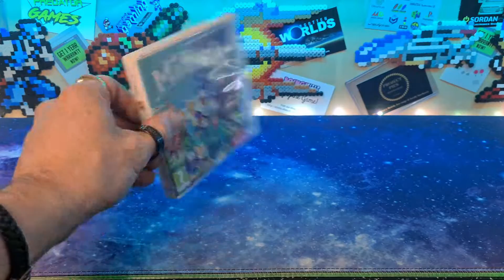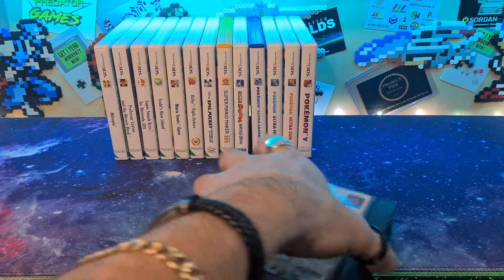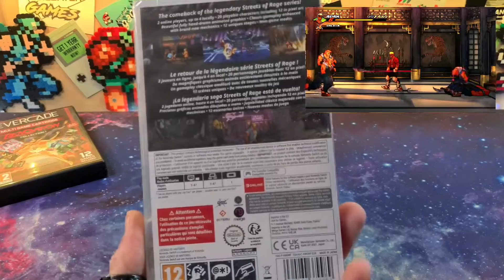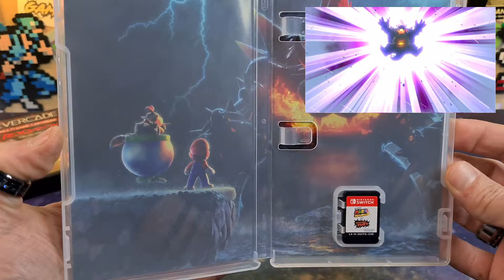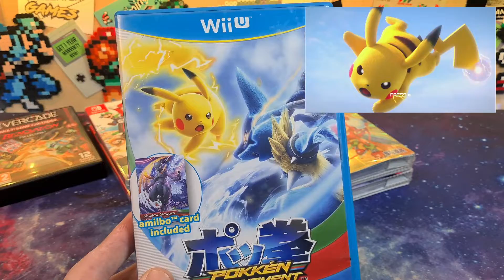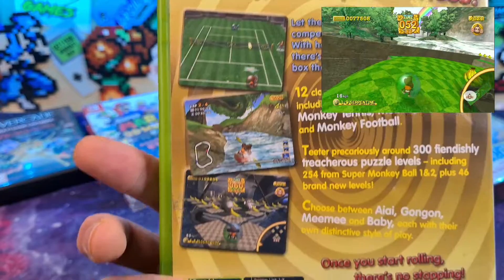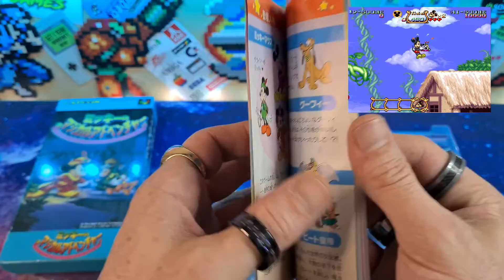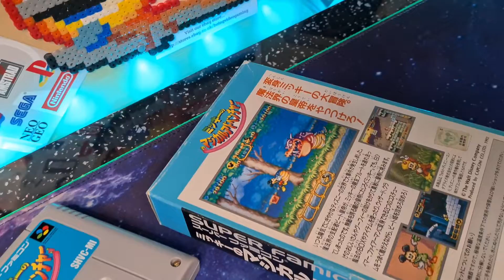Pickups Blast VI - Videogame pickups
What's new in the Notts Cave! Let's take a look at some of the latest videogame pickups and trades we have for the Notts Cave. But more importantly lets have a quick blast on them!

The awesome channels I mentioned.